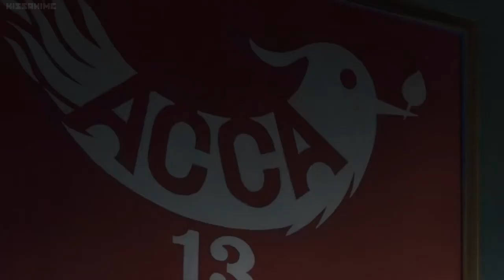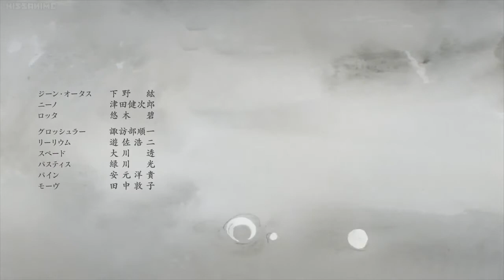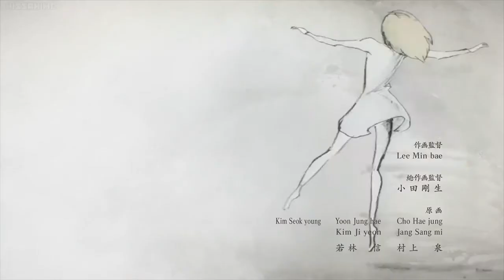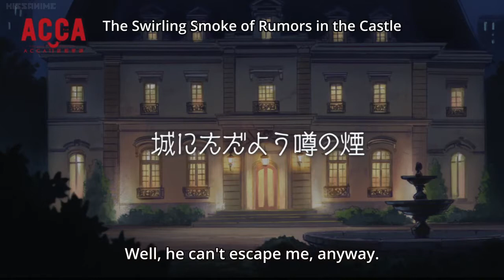Acca: 13-ku Kansatsu-ka episode 1